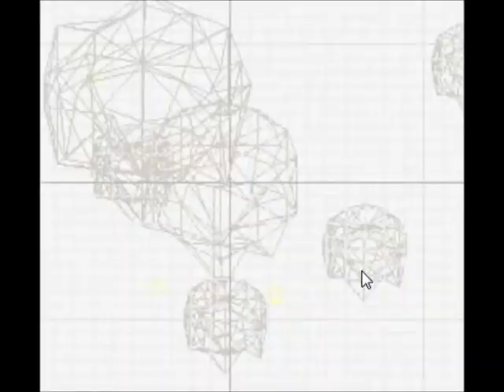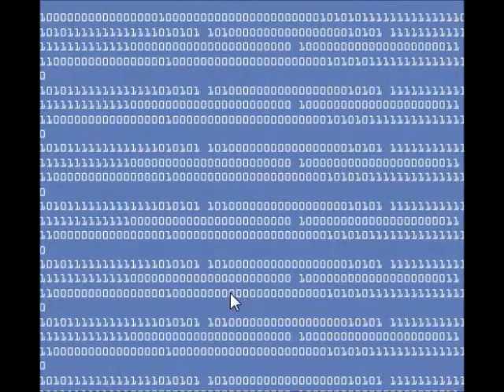Flash Hits: PhrozenFlame RPG (1)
A flash RPG from the old days.